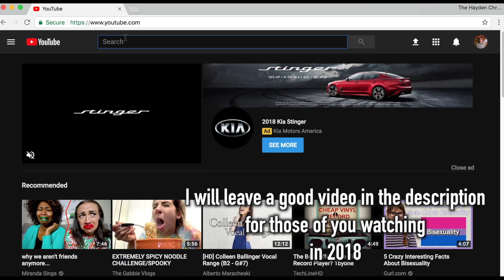How I Made $10,000 On YouTube As a 15 Year Old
Here are some tips and tricks for starting out on YouTube / how to make money on the Tube...

Times:

My YouTube story:  2:21
My tips:
How I made my money / how you can make money: 10:05

WIKI -
Gracey 101

SOCIAL MEDIA -